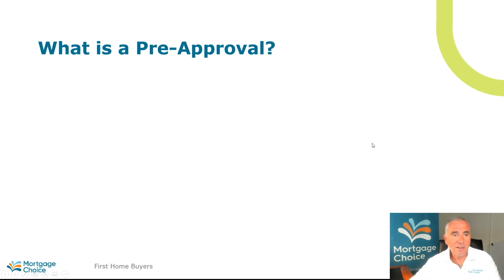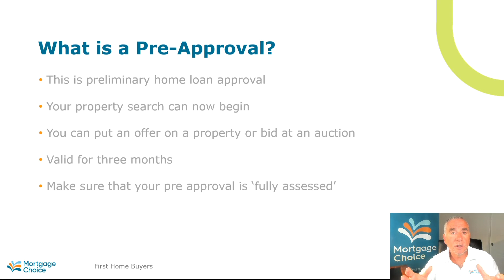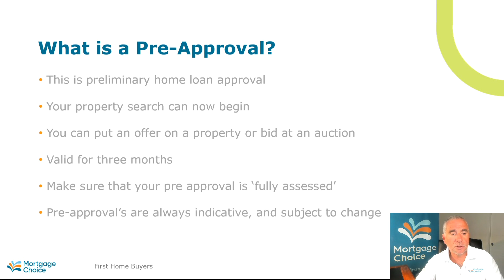What is a Pre-Approval? | Buying Property in Australia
Pre-approvals - do you really need one or are they a waste of time?

We have developed a free, simple course.

The course is completely free, and is of no obligation. No registration is required either, simple, right?

The Home Buyers Academy is all the tips and tricks we give all our clients when they’re purchasing property. These courses are completely self-paced meaning you can complete these in your own time.

We believe that education is the key to any decision-making process and we’ve designed these courses with one simple philosophy and that’s simplicity.